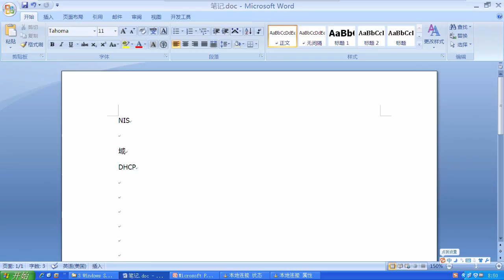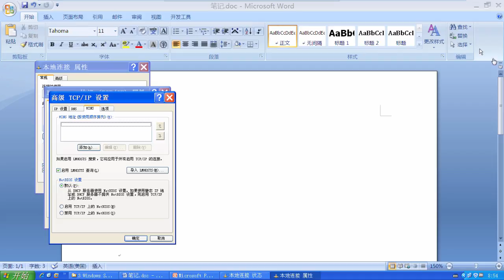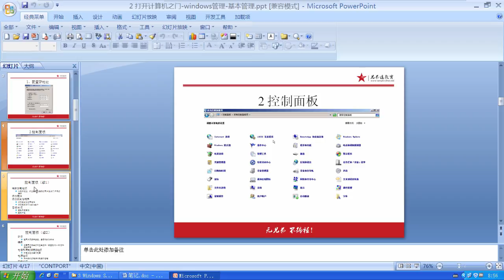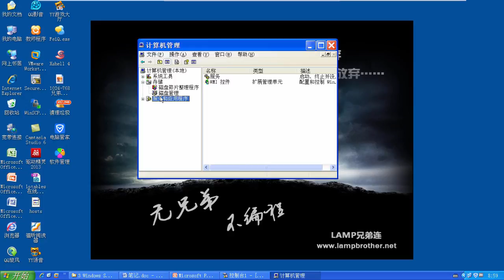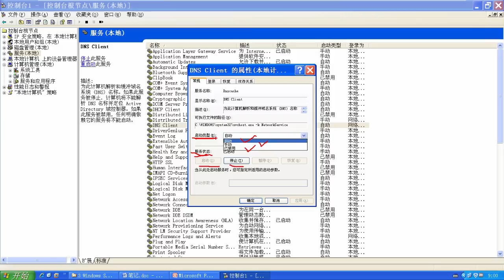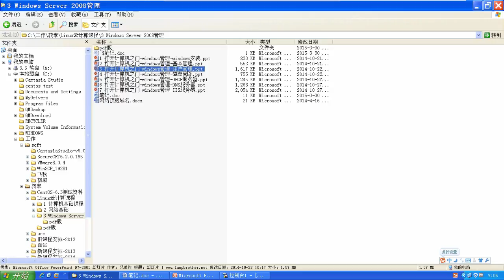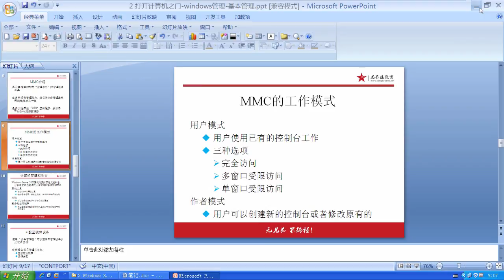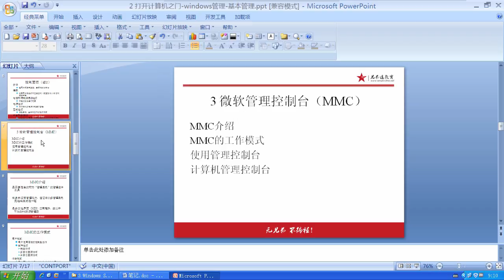兄弟连Linux运维工程师课堂实录 Windows Server2008 2 Windows Server简介2